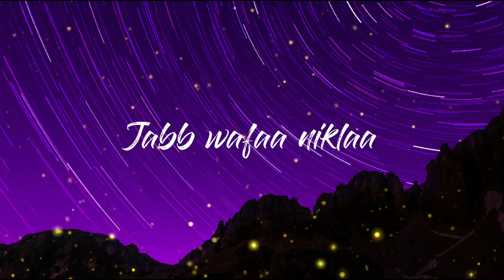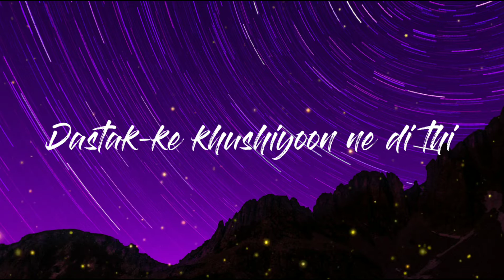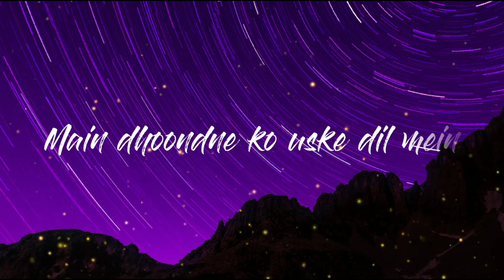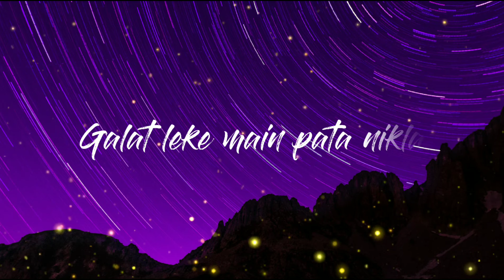Heartless - Arijit Singh (Lofi Flip) (Lyrics)